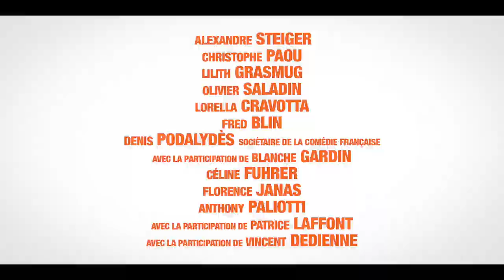Bloody Oranges / Oranges sanguines (2021) - Trailer (English subs)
Directed by : Jean-Christophe Meurisse
Produced by : Mamma Roman, Rectangle Productions

Simultaneously, a retired couple overwhelmed by debt tries to win a dance contest, as the minister of economy is suspected of tax evasion, and a teenage girl encounters a sexual maniac, while a young lawyer attempts to climb the social ladder.

 When the shoe drops, the winner won’t necessarily be the one we expected.